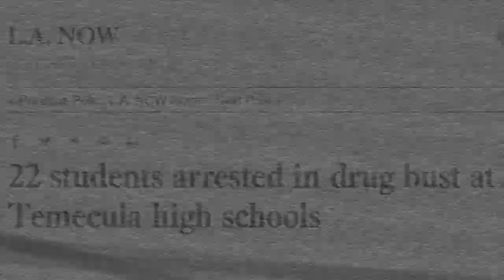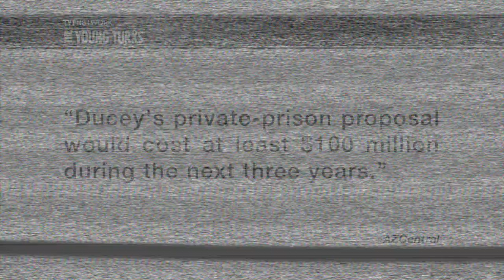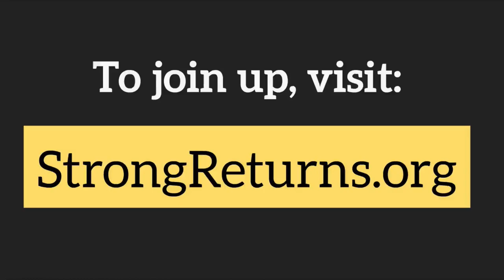"Connect the Dots" - Professor Marc Howard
Georgetown professor Marc Howard, who teaches at Maryland's Jessup Correctional Institution and is helping to launch a model campus-to-prison bridge at Georgetown University, explains why the criminal justice system's "isolated incidents" aren't so isolated.

Visit StrongReturns.org to join the push to make prison reform the Millennial generation's issue in the 2016 election.